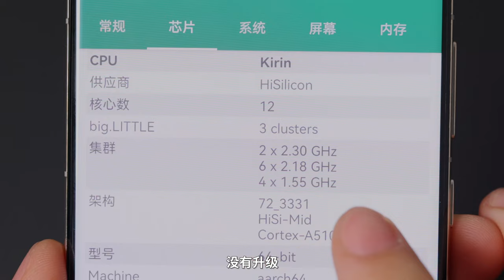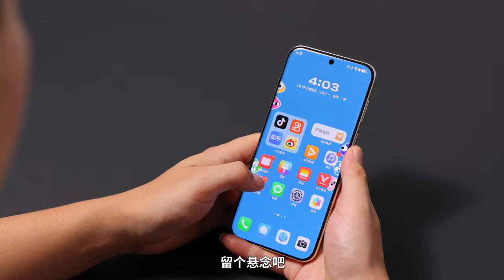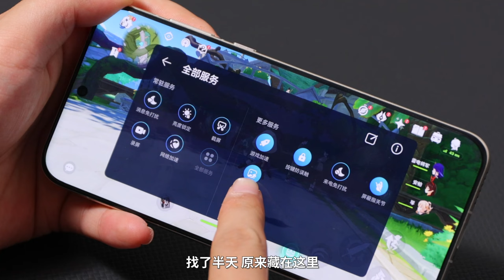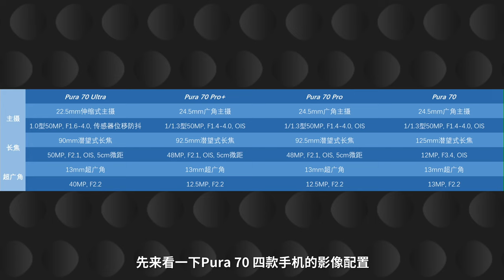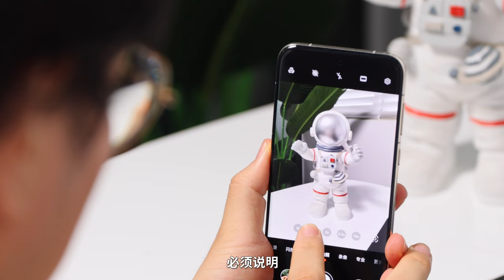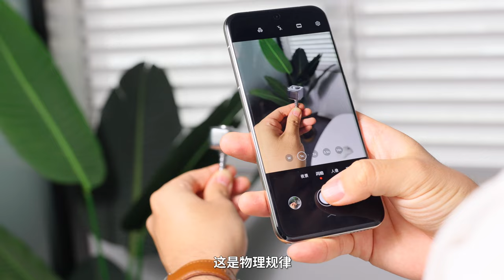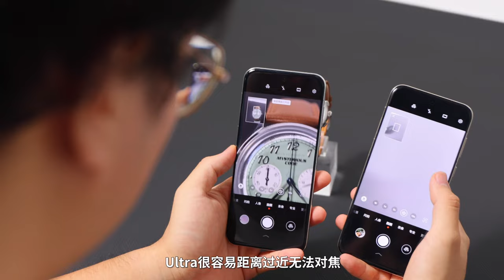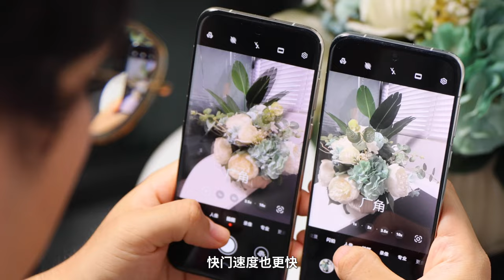华为Pura 70系列评测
4月18日，华为Pura 70系列突然开卖，又引发了一波抢购热潮，作为国产手机最引人注目的机型，华为Pura 70系列表现究竟如何？